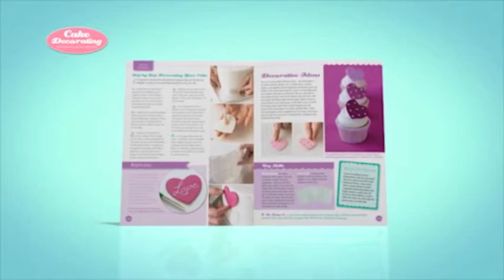Cake Decorating - Basic Skills & Decorating Techniques - Fondant Cake Coverings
Here we show you fondant coverings and how to cover a circle or square shaped cake with fondant easily.

Learn how to decorate beautiful cakes, cookies and more with Cake Decorating!